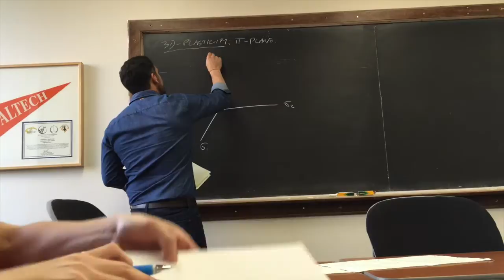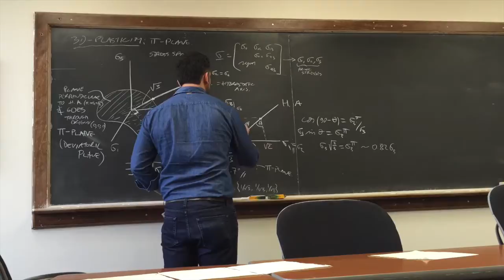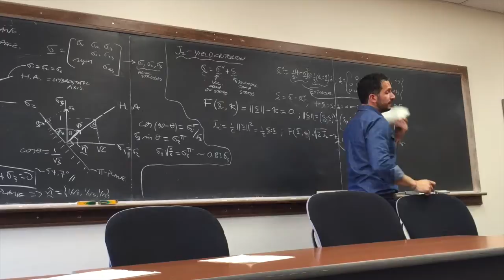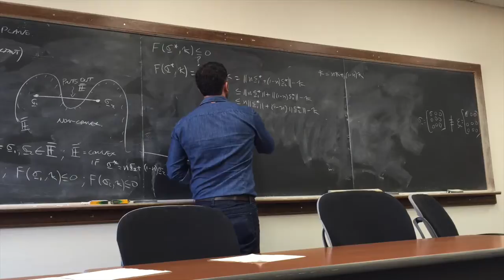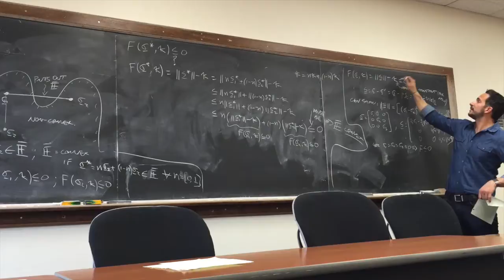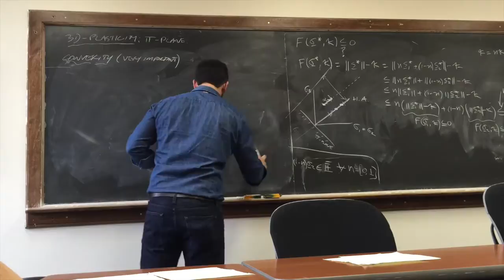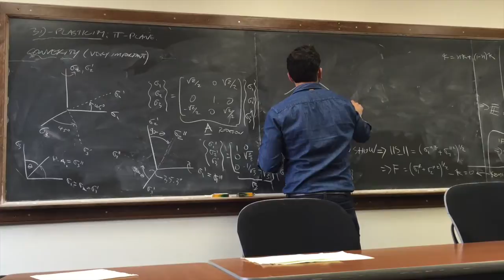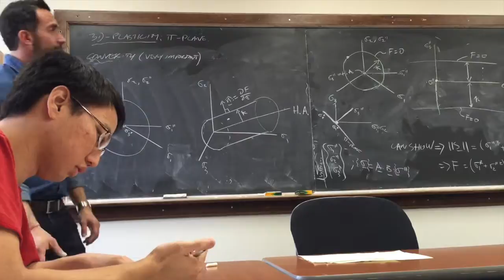Plasticity @ Caltech - Sixth Class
This is the sixth class of the course on plasticity at Caltech (Winter 2015) taught by Prof. José E. Andrade.